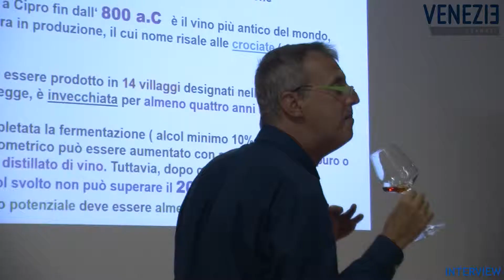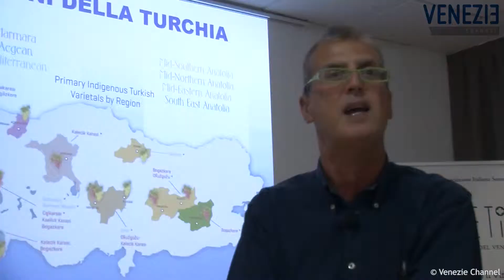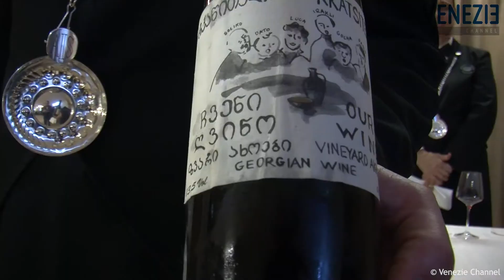Alle origini del vino | Un viaggio di ottomila anni con Guido Invernizzi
L’uomo ha inventato il vino prima di inventare la ruota almeno 8.000 anni fa. Presso l'Hotel Expo di Verona Guido Invernizzi, profondo conoscitore della viticoltura mediorientale e affascinante narratore, ci guida in un viaggio alle origini del vino nel bacino del Mediterraneo lungo questa strada fra passato e presente.